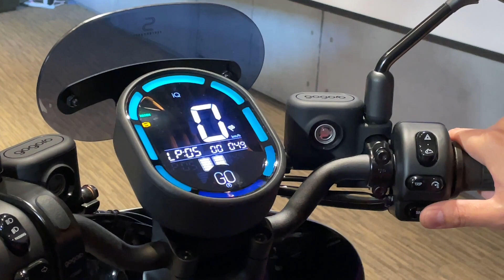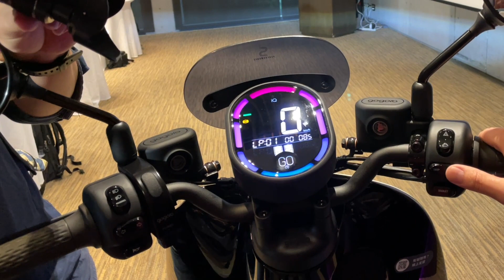Gogoro賽道碼錶模式使用方式（S Performance限定）